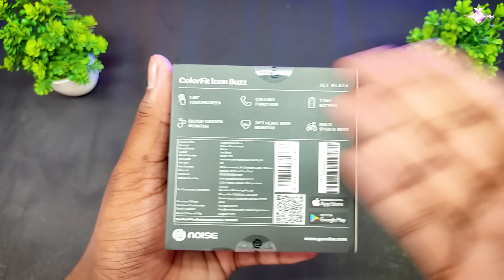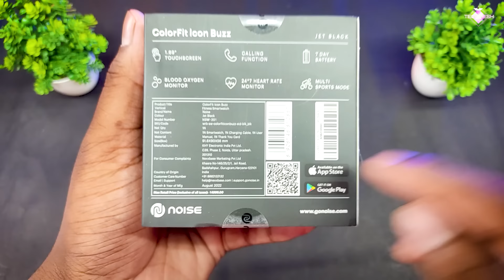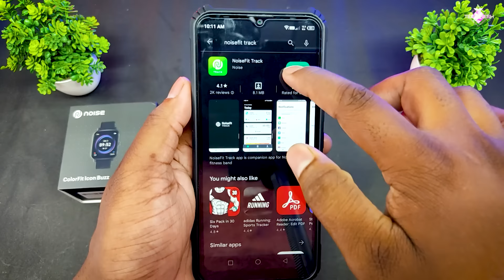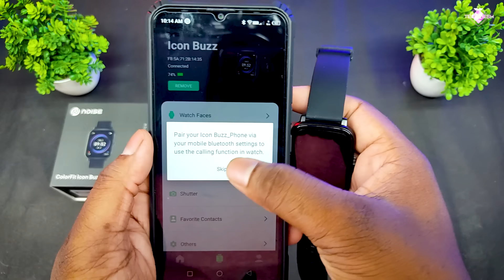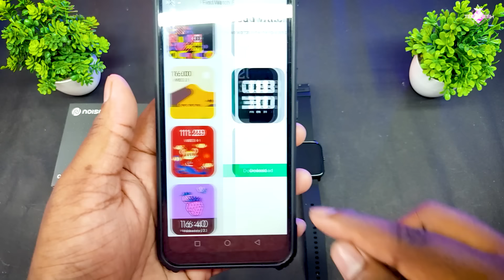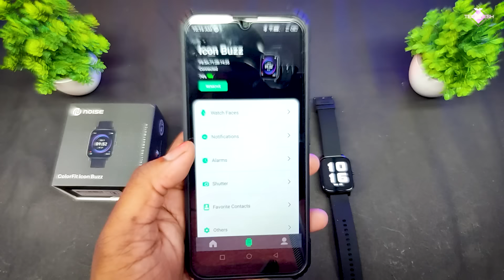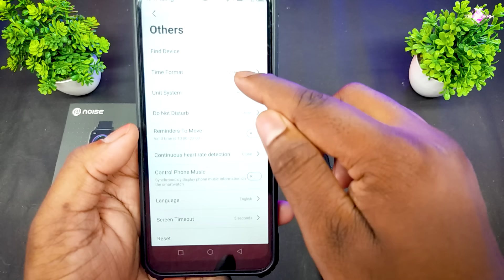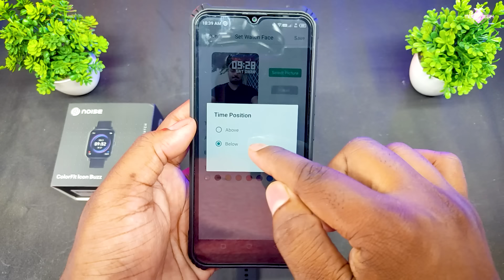Noise Colorfit Icon Buzz | Best Calling Smartwatch @ ₹1599 Only ⚡| Unboxing and In-depth Review 😍🔥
Timestamps :
00:00 Cinematic
00:14 Intro
01:20 Unboxing & Box Overview
03:20 Box Contents
04:50 Strap
06:00 Physical Overview
07:05 Power On
07:42 How To Connect With Phone?
09:01 UI
09:28 Features
11:11 How To Enable Notifications and Alerts
12:50 Brightness Control
13:04 Games
13:48 Voice Assistant
14:27 Sports Modes
14:57 Pedometer Accuracy Test
16:05 In-Hand Look
16:29 Settings
17:08 Bluetooth Calling
18:25 How To Set Custom Watch Face?
20:16 Conclusion
20:43 Outro
20:55 Endscreen

noise icon buzz
gonoise
noise colorfit
cheapest and best smartwatch
noise colorfit icon buzz
best smartwatch under 2000
noise icon buzz unboxing
noise icon buzz review
best calling smartwatch under 2000
Noise smartwatches
Noise Icon Buzz
Noise watch
bluetooth calling smartwatch
calling smartwatch
big billion day
best smartwatch on big billion day sale
noise trackfit app
i 7 pro
i7 pro
i7 pro max
i7 pro max price
i7 pro max review
cheapest smartwatch
apple clone
how to connect i7 pro max smartwatch with mobile
calling smartwatch
bluetooth calling smartwatch
best series 7 clone watch
crown working smartwatch
i7 pro max smartwatch crown
hiwatch pro
hiwatch
iwatch i7 pro max
hiwatch i7 price
hiwatch i7
hiwatch t500
hiwatch 7
hiwatch 7 price
i7 pro max fitpr
I7 pro max
Sabse sasta crown working
Wallpaper
Series 7
Full display
i7 pro max hiwatch pro
i7 pro max smartwatch amazon
apple watch series 7 cheapest price
best apple watch series 7 cheapest price
calling smartwatch
free apple watch
fk88 smartwatch
fk88 smartwatch
bluetooth smartwatch
fitpro
iwatch clone
t500 plus
t500 plus smart watch
t500+
t500+ plus
iwatch copy
best smartwatch